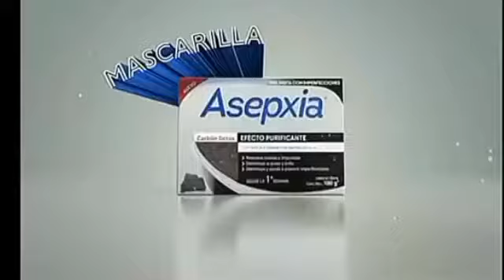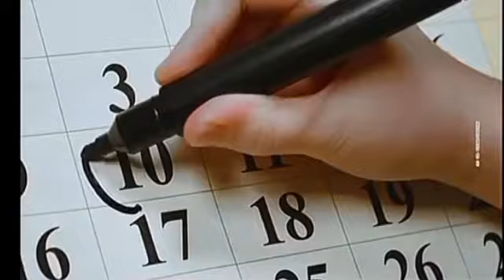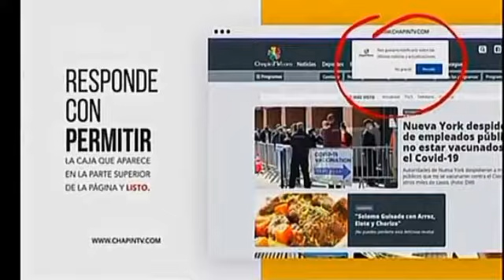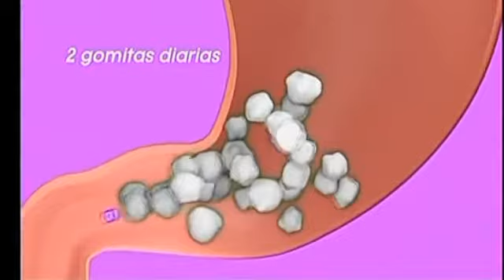Tandas Comerciales - Teleonce - Marzo 2022